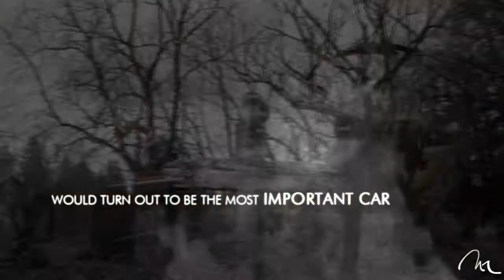The 1967 impala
★ REUPLOADED ON MARCH 27th'11 ON THIS NEW ACCOUNT ★

Got 145 likes on my other account with this video

Wow... this one was hard but I did it! I'm so proud XD But I'm almost dead ha ha just kidding :p

I really really hope you will like this one 'cause I worked hard on it O.o

This video shows how the impala saved the world. What could happened without her and what Sam, Dean and Castiel had to go through before the end.

Then again, thank you to all my supporters! I have now +200 subbers and you're all so kind to me *sob*

A little word to TheBadCinderella: finally done, hope you will enjoy it my dear :p

Thanks to my BFF who gave me precious tips again :)

Song: Tension
Artist: Fallout 3